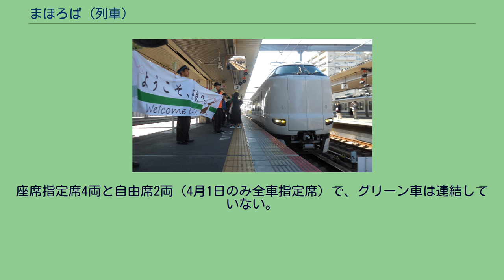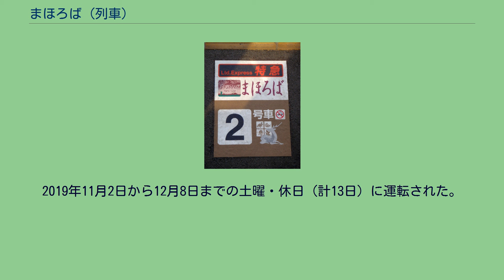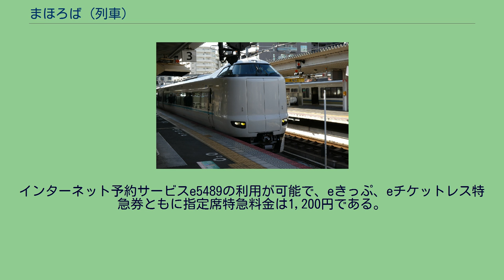まほろば (列車)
まほろばは、西日本旅客鉄道（JR西日本）が新大阪駅 - 奈良駅で運行する臨時特別急行列車である。
運転時期により、以下の2系統の列車があるが本記事では両方とも紹介する。
2010年（平成22年）4月から6月にかけて、東海道本線（梅田貨物線）・大阪環状線・関西本線（大和路線）経由で運行していた列車 2019年（令和元年）よりおおさか東線・関西本線（大和路線）経由で運行している列車 2010年4月1日から6月30日まで、「奈良デスティネーションキャンペーン」が開催され、多くの利用客が予想されることから、その一環として、利便性向上のためにメイン会場である平城宮跡会場でのイベント開催時期に合わせて臨時列車が設定された。
2010年は平城京への遷都から1300年にあたり、奈良市の平城宮跡を中心として平城遷都1300年記念事業が行われ、奈良県とJR6社ではこれに協賛していた。
区間および運行経路は、1988年（昭和63年）のなら・シルクロード博覧会期間中に運行された会場アクセス快速と同じであった。
奈良県内および奈良駅を経由する日本国有鉄道（国鉄）・JRの特急列車は、定期列車では名古屋駅 - 東和歌山駅（現在の和歌山駅）間を関西本線・阪和貨物線経由で運転していた「あすか」が1967年（昭和42年）10月1日に廃止されて以来運転がなく、臨時列車としても1988年（昭和63年）から翌1989年（平成元年）まで、京都駅 - 白浜駅間を奈良線・関西本線・阪和貨物線経由で運転されていた「しらはま」以来21年ぶりとなっている。
八尾駅 - 天王寺駅間には定期・臨時を含めてこれまで特急列車が運転されたことはなく、当列車が初の特急列車となった。
2019年8月におおさか東線全線開業を契機とした、新大阪から奈良方面への誘客を念頭に臨時特急列車の運行を発表した。
同年11月から12月上旬にかけての土曜・休日に運転された。
新大阪駅から奈良駅までノンストップで運転され、2010年とは違い途中停車駅は設定されていない。
当列車の運転には旺盛なインバウンド需要の取り込みや大阪・京都の外国人観光客の混雑を奈良に取り込むことで解消することや奈良観光の振興などの狙いがあるという。
将来の定期列車化や通年運行を目指しており、実現した場合は現在阪奈間でも多くの特急を運転している近鉄に対し、JRにしかできない新大阪直通という利点を活かして対抗できる。
一方近鉄にとっても奈良県内のタクシーやバスなどの関連企業の利用者増加に伴う利益が期待できる。
まほろばという言葉は「素晴らしい場所」あるいは「住みやすい場所」という意味の古語で、奈良あるいは旧大和国を称する言葉として使われることが多く、平城遷都1300年記念事業や通常の奈良県内で行われるイベント、施設名称にも使用例があることから、奈良県域への観光客を主な対象とする当列車の列車名として選定されたものである。
運転日は2010年4月1日と、4月から6月にかけての土曜・休日となっていた。
運行本数は、午前中の新大阪発奈良行きと、午後の奈良発新大阪行きがそれぞれ1本ずつの1日1往復が運行されていた。
列車番号は東海道本線に合わせて下り（奈良行き）が9093M、上り（新大阪行き）が9094Mであった。
車内では往路と復路で往復で異なったデザインの記念乗車証が配布されていた。
なお、奈良行の乗客を対象に、抽選で奈良の土産がプレゼントされ、往路の記念乗車証の裏面には抽選番号が記載されていた。
6月27日のラストランでは、駅員などが明治時代の制服着用で見送り、奈良駅長の出発合図で発車した。
やまとじライナーでも運用されていた日根野電車区所属に所属する381系電車（国鉄色編成）の6両編成で運転されていた。
座席指定席4両と自由席2両（4月1日のみ全車指定席）で、グリーン車は連結していない。
当列車は梅田貨物線を経由するため大阪駅は通らないが、乗車券及び特急券についてはほかの梅田貨物線経由の列車（「はるか」「くろしお」など）と同じく大阪駅経由で計算する。
大都市近郊区間の規定により、塚本駅以西の大阪近郊区間からの普通運賃は京橋・放出・新加美経由（当時おおさか東線新大阪 - 放出は未開業であるため）、特急料金は経路特定区間の規定により京橋・天王寺経由となる。
特急料金は、全区間でB特急料金が適用される。
特急「まほろば」運転に伴い、天王寺駅 - 八尾駅間が...